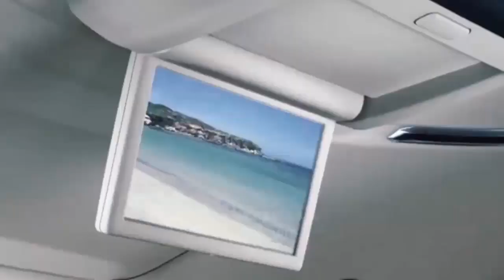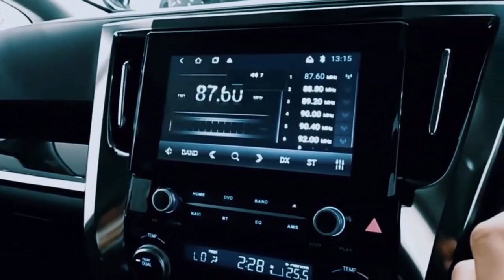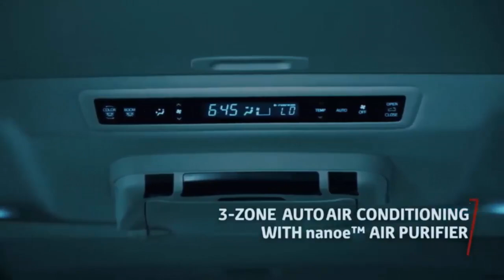Toyota Alphard 2023 Bermesin Turbo, Desain dan Fitur Terbaru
Toyota Alphard 2023 akan dibekali mesin bensin hybrid Toyota Dynamic Force, termasuk versi hybrid turbocharged. Mesin tersebut pertama kali dipasang pada Toyota Crown Crossover dan dapat menghasilkan output gabungan 340 PS dan 542 Nm.